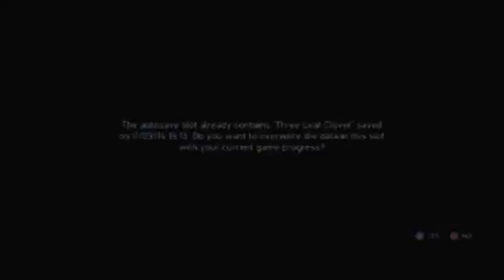Grand Theft Auto IV first time day 7 - 2 / 15